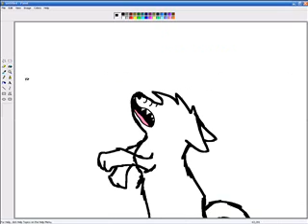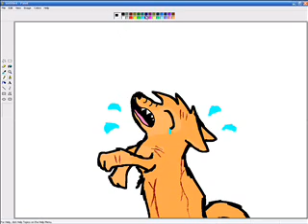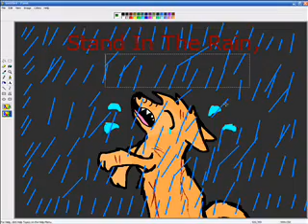Cindy- Stand In The Rain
Zomg the rain took forever to make! D: